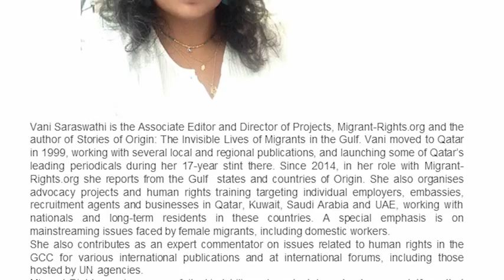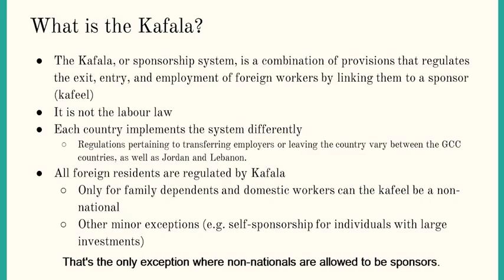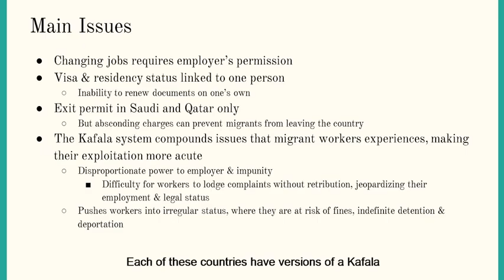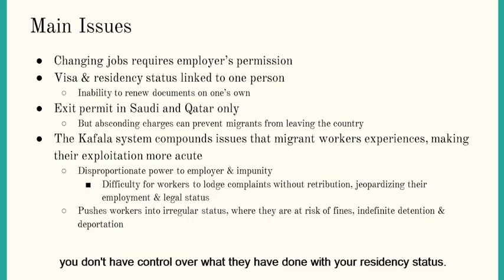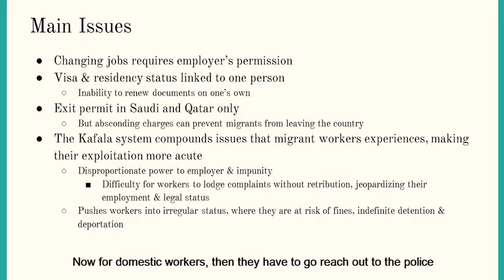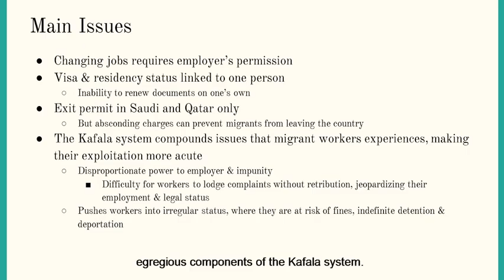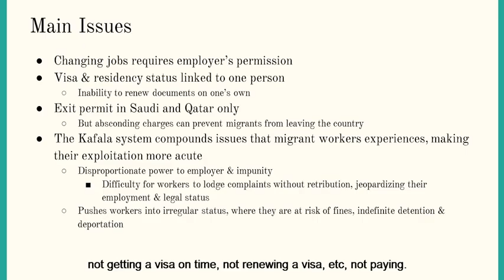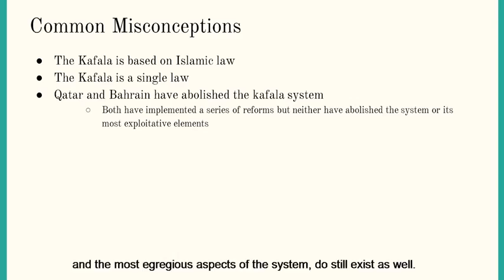Understanding the Kafala system Part 1, What is Kafala